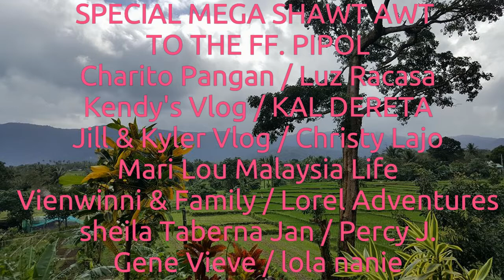ENSALADANG TALBOS NG KAMOTE (ginawang ???) ... |vlog #265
Samahan po niniyo akong muli para tayo naman ay maghanda at gumawa ng ensalada na talbos ng kamote at alamin kung anong kakaibang puwedeng ka-partner nito na tiyak kong swaknaswak din sa inyong panlasa

T-H-A-N-K   Y-O-U!